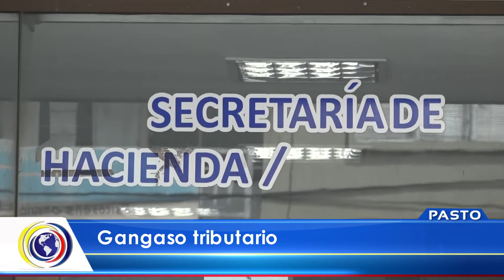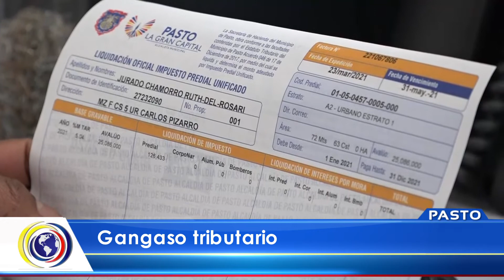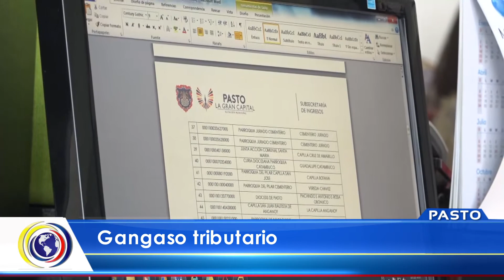CncNoticiasPasto​ | Gangaso tributario